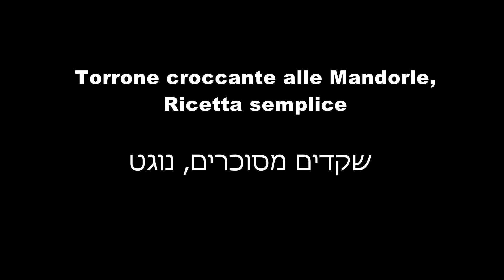TORRONE ALLE MANDORLE di zia Ginetta, facile ,שקדים מסוכרים ,נוגט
שקדים מסוכרים ,נוגט, come fare mandorle e zucchero. ANCHE UN BAMBINO PUO' FARLE